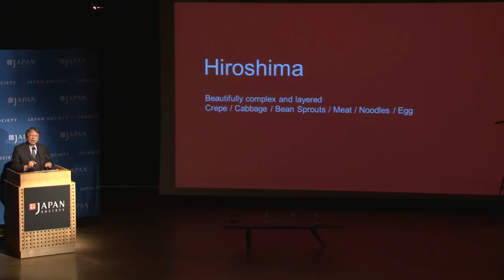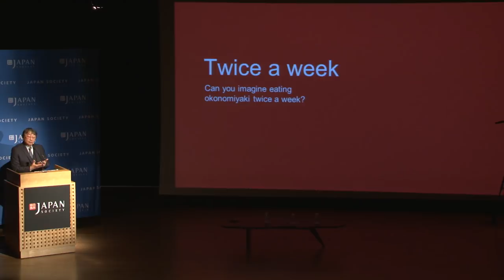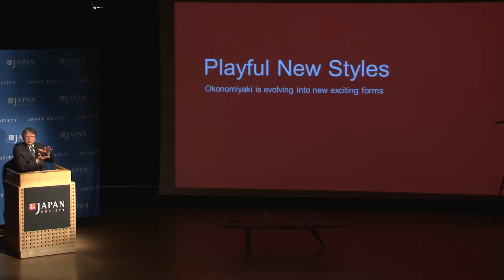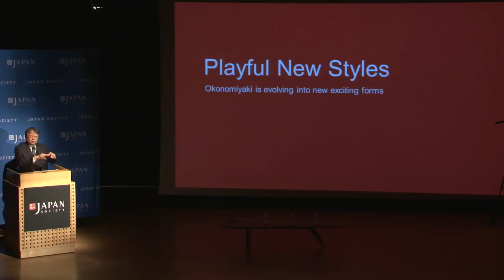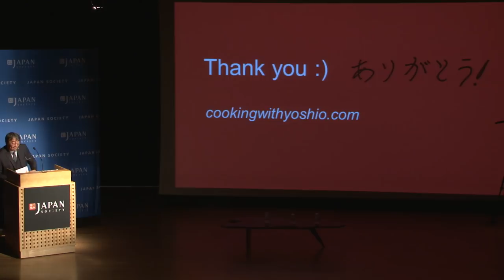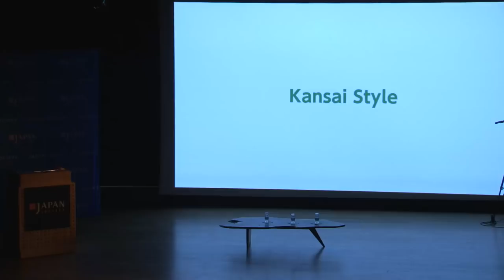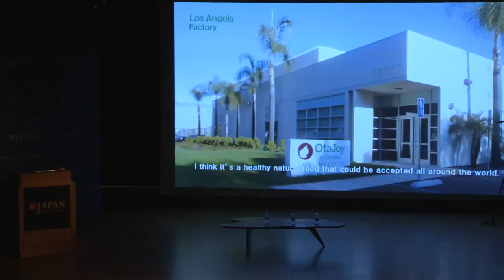Taste of Home Series Flipping Out: Okonomiyaki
Taste of Home Series
Flipping Out: Okonomiyaki

Legendary Iron Chef and “Okonomiyaki Ambassador” Masaharu Morimoto will be joined by Chef Yoshio Saito (author of Okonomiyaki: Japanese Comfort Food) to discuss the history and appeal of okonomiyaki, a Western-influenced savory Japanese “pancake” made with a wide variety of ingredients. Evolved from a traditional Japanese tea ceremony confection, distinct regional styles of okonomiyaki can be sampled throughout Japan, from festival stalls to specialty restaurants. The lecture concludes with Okonomiyaki Academy Master Chef Shigenori Matsumoto preparing this iconic and beloved Japanese dish in a live demonstration. Followed by a tasting reception.